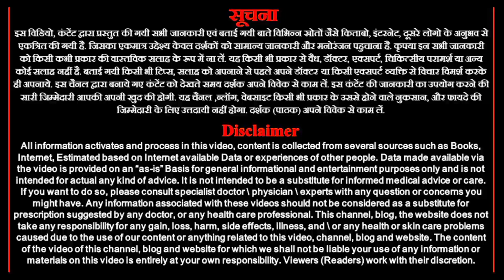23 मई 2023 तुला राशि | Tula Rashi | Aaj ka Tula Rashi | Tula 23 May | Libra horoscope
23 मई 2023 तुला राशि | Tula Rashi | Aaj ka Tula Rashi | Tula 23 May | Libra horoscope

Aaj ka tula rashiphal
Tula rashi 23 May 2023
Astro rashiphal
Libra horoscope